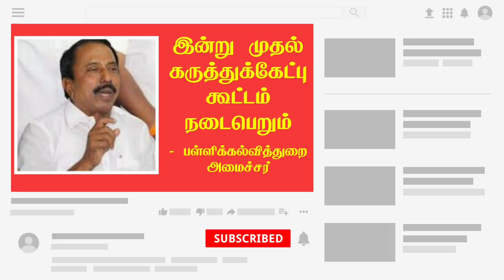Breaking | இன்று முதல் கருத்துக்கேட்பு கூட்டம் நடைபெறும் பள்ளிக்கல்வித்துறை அமைச்சர் அறிவிப்பு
❤ Whatsapp Groups ❤

⚡⚡நமது WhatsApp Group - இல் Join செய்யுங்கள்⚡⚡